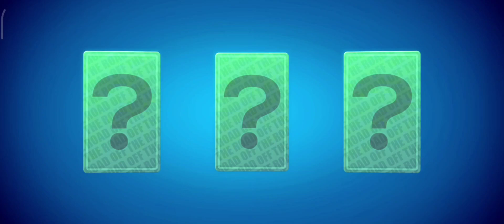Welcome to a new Map | Red Canyon | Off the road | Mobile Gaming | 2023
Gear up for a riveting off-road experience in Episode 16 of "Off the Road"! We're venturing into the stunning "Red Canyon," a brand-new map teeming with challenges and undiscovered wonders. Join us as we explore the Red Canyon's rugged terrain with both car and helicopter, embark on a logo-changing adventure by touching over 20 flags, and tackle thrilling missions that push our off-road skills to the limit.

Here's a glimpse of the action-packed episode:
🗺️ Red Canyon Exploration: Immerse yourself in the breathtaking landscapes of the Red Canyon. Navigate through rocky trails, conquer challenging terrains, and unveil the hidden gems of this off-road paradise.

🚗 Car and Helicopter Adventures: Experience the versatility of our off-road fleet as we seamlessly switch between cars and helicopters. Soar through the canyon skies and embrace the adrenaline of off-road exploration.

🚩 Logo Challenge: Join us on a unique quest to change the logos of over 20 flags scattered across the Red Canyon. It's a logo-changing adventure that adds a creative twist to our off-road escapade.

🎯 Mission Mastery: Dive into a series of challenging missions that put our off-road skills to the test. From time-sensitive tasks to precision maneuvers, every mission is a step closer to off-road mastery.

🌟 Red Canyon Wonders: Explore the wonders of the Red Canyon as we uncover its secrets, conquer its challenges, and showcase the unparalleled thrill of off-road exploration in this vibrant new map.

Thanks for being part of our journey, and we'll catch you in the heart of the Red Canyon in Episode 16! 🚁🚗🏞️💨